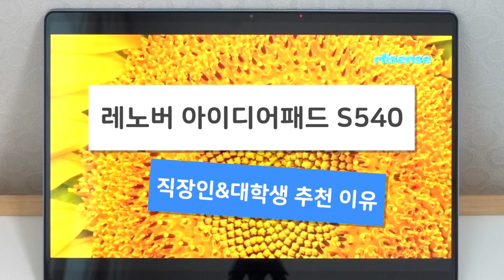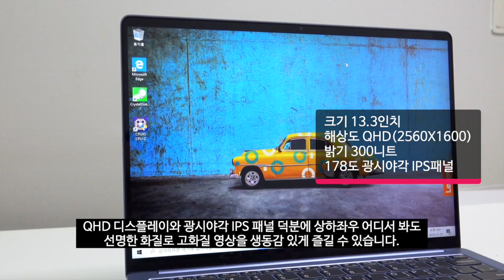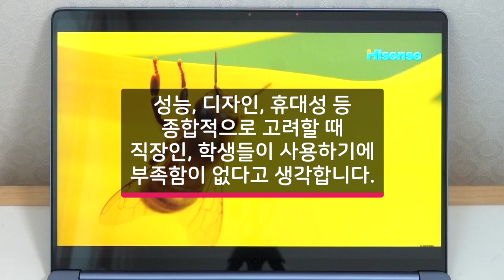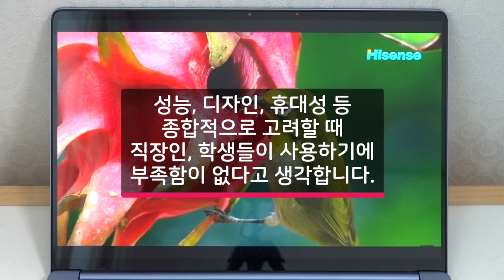직장인, 대학생을 위한 13인치 노트북. 디자인, 성능, 휴대성 어느 것 하나 빠질 것 없네?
레노버의 아이디어패드(IDEAPAD) S540을 사용해봤습니다.

처음엔 기대하지 않았는데 직접 사용해보니 꽤 매력적인 노트북더군요.

아쉬운 건 영상을 촬영할 시간이 좀 더 있었다면
그래도 좀 더 나은 영상을 올려드릴 수 있었을텐데
시간이 좀 짧아서 블로그 리뷰만 하는 데도 시간이 부족했습니다.

그래도 최대한 직장인이나 대학생들이 사용하기에 좋다고 생각하는 부분에
초점을 맞춰서 영상을 찍었습니다.

가격대 또한 요즘 출시되는 노트북들에 비해 경쟁력이 있다고 생각합니다.

보다 자세한 리뷰는 블로그를 통해 확인부탁드립니다.